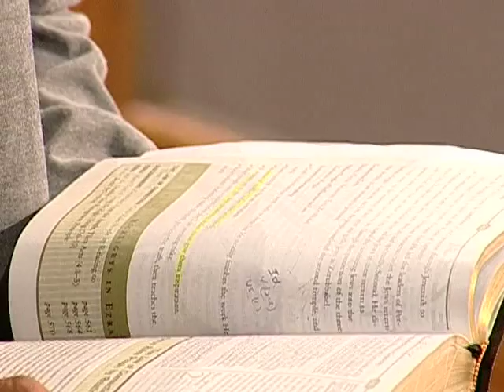Sermon: The Mindset of A Vision Carrier (Aug 31, 2014)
Faith Forward in Action Sunday Worship Experience. Bishop Claude Richard Alexander, Jr. preached "The Mindset of A Vision Carrier", Sunday, August 31, 2014.